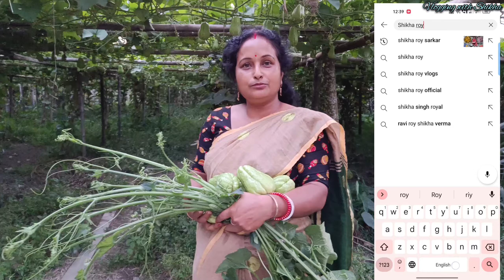আপনারা বাচ্চা গুলোর কথা শুনে অবাক হয়ে যাবেন || villege vlog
About this video 👇

বন্ধুরা আমি আমার রান্নার চ্যানেলের জন্য কিছু স্কোয়াশের ডগা আর স্কোয়াশ আনতে গিয়েছিলাম আমার এক আত্মীয়র বাড়িতে । সেখানে গিয়ে খুব ভালো লাগলো তাই ব্লগ টি করে  আপনাদের সাথে শেয়ার করলাম। আশাকরছি আপনার ভালো লেগেছে। বন্ধুরা ভিডিও টি দেখুন আর লাইক, কমেন্ট ও শেয়ার করবেন প্লিজ। সবাইকে অসংখ্য ধন্যবাদ ভালো থাকবেন সুস্থ থাকবেন।♥️🙏♥️